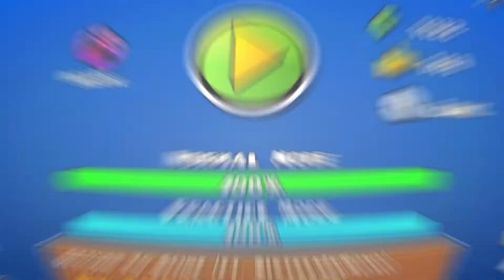"Koenigstein" by Woom and more (Easy Demon) - Geometry Dash 2.11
Koenigstein es una entrada de Alemania al WGC. La temática de esta ambienta un castillo y sus paisajes del alrededor. Hay una mezcla entre fondos y block design y cada uno funciona bien a su manera, pero la mejor parte de todas las del nivel es la que hizo desticy, la cual combina tanto un buen block design detallado con una mezcla de colores interesante como un buen fondo de las paredes del castillo con unas ventanas elegantes. El gameplay es muy disfrutable ya que tiene buena sincronización y va acorde al sonido del nivel. En términos del WGC es una entrada que puede funcionar debido a los lugares que se ven de fondo, aunque la mayoría son del interior de un castillo. Es un nivel que tiene posibilidades de entrar al top 5 y que en caso de ser así no me molestaría en absoluto, a pesar de no estar en mi grupo de favoritos. (Edit: Quedo en el terce lugar, asi que felicitaciones a todos los creadores de esto)

INFORMACIÓN DEL NIVEL:
NIVEL: “Koenigstein” by Woom and more
Dificultad: Easy Demon 10*
Level ID: 83320529
Song: DMDokuro – Return to Slime (ft. SixteenInMono)